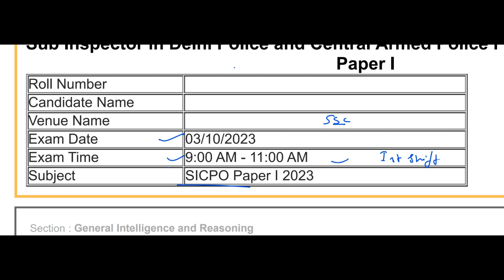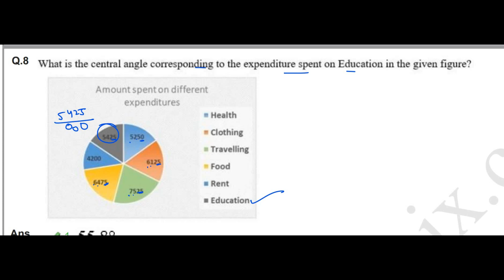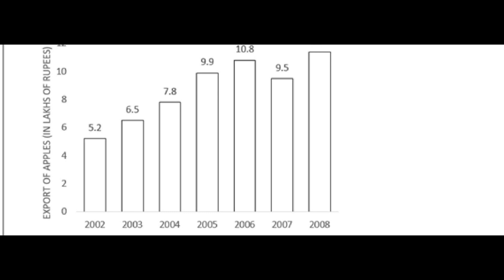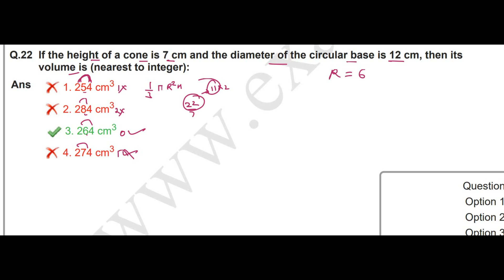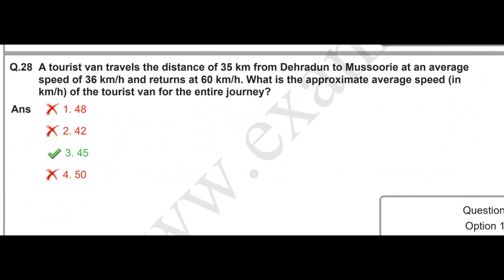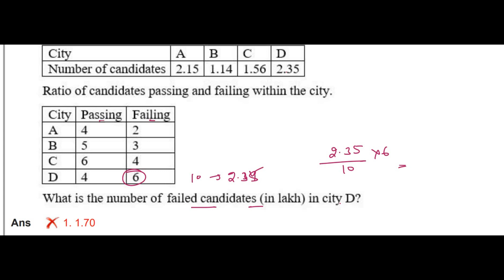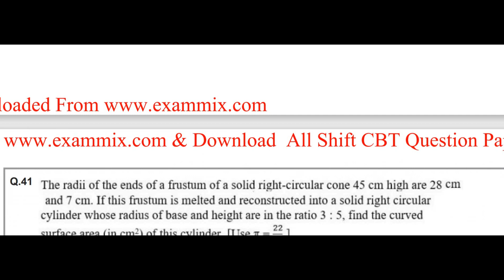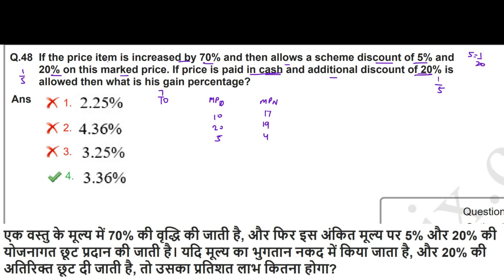SSC CPO MATHS 2023 || CPO (3 OCT 2023, Shift-1) Solved || CPO MATHS SOLUTION || UNSTOPPABLE MATH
SSC CPO MATHS 2023  || CPO (3 OCT 2023, Shift-1) Solved Paper  || CPO MATHS  SOLUTION